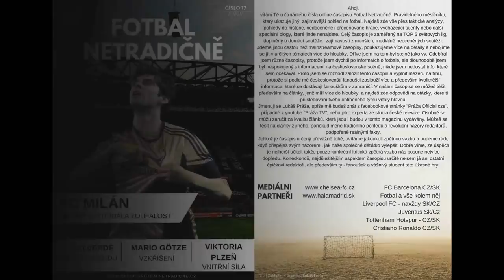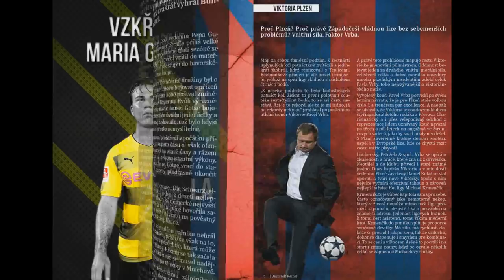JAK LIVERPOOL NAHRADÍ COUTINHA?